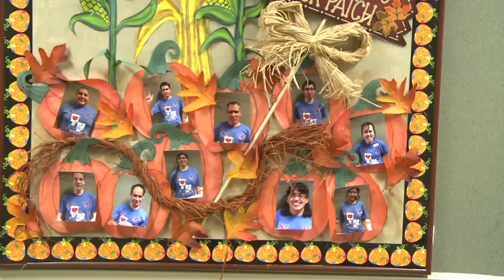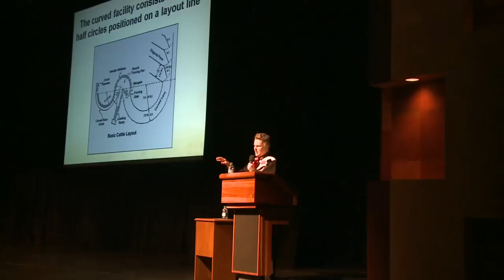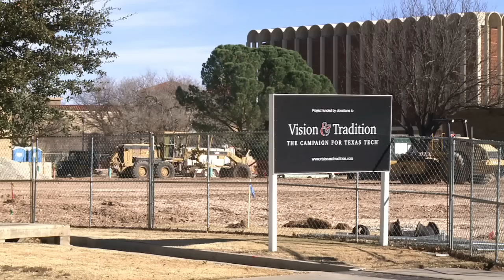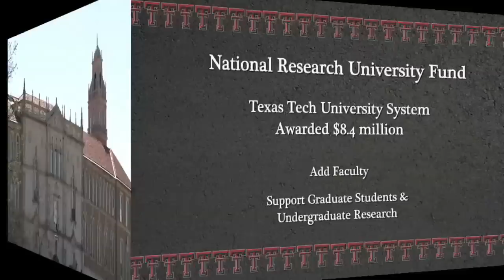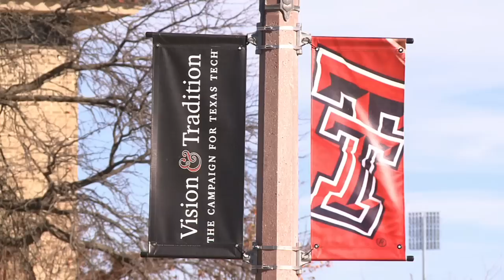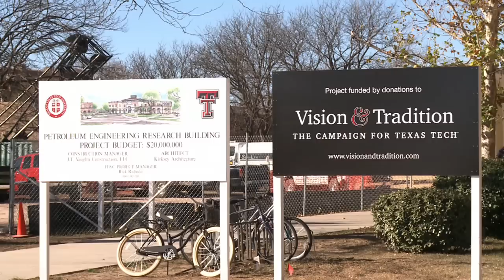Inside Texas Tech: December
On this edition The Chancellor sits down with Janice Magness to talk about the Burkhart Foundation and how they help kids with Autism. We bid farewell to a beloved Red Raider and we also get an update on the Vision and Traditions Campaign.